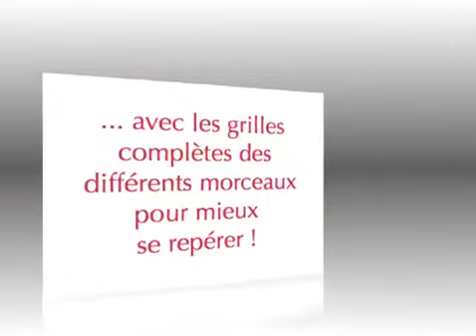Music Playbacks - Guitare rock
Cet ouvrage est destiné à tous les guitaristes qui aiment le Rock, et souhaitent pouvoir le travailler dans des conditions optimales. Le présent coffret contient en effet un CD de 20 playbacks très pros, présentant exactement dans le style les principaux courants de la guitare rock (rock n roll, slow rock, progressive rock, punk rock, grunge, pop rock, british pop, funk, heavy metal, metal fusion), sous forme de grilles de longue durée destinées à lentraînement (en solo et en rythmique), ainsi quun livret avec le détail exact des grilles correspondantes.